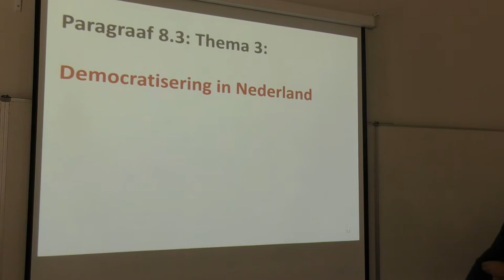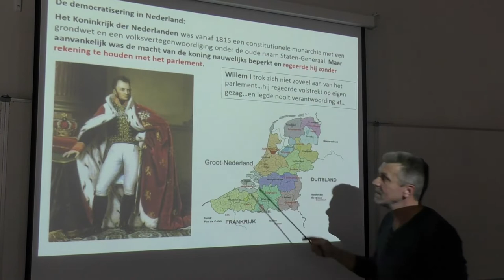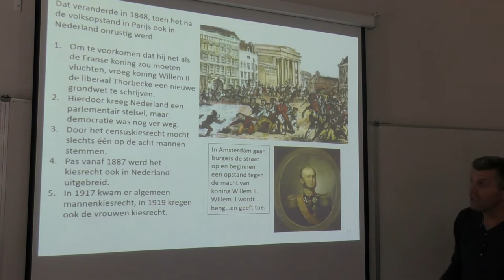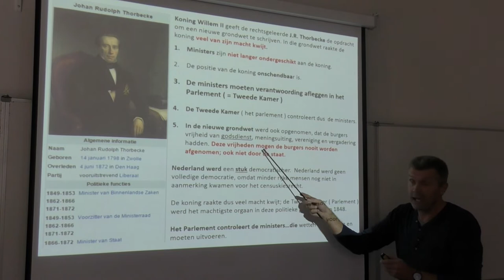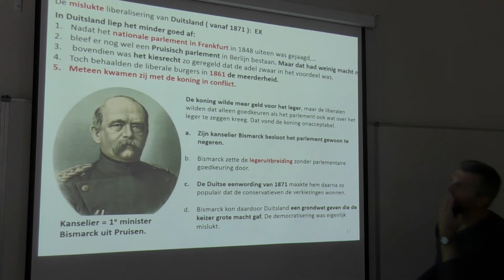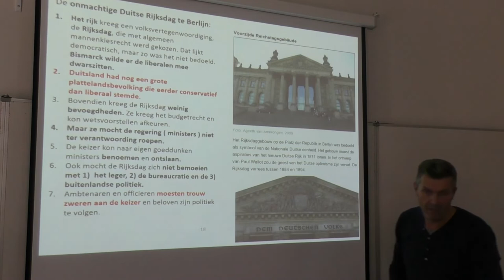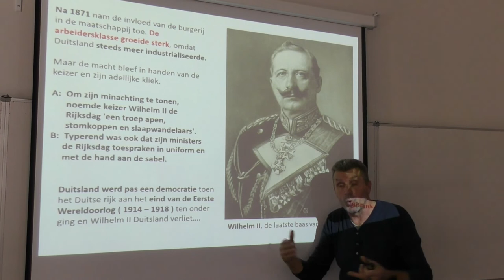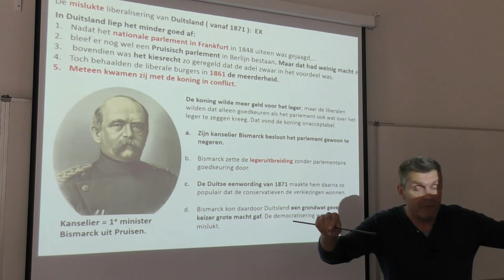Paragraaf 8 3 Dia 12 tm Einde